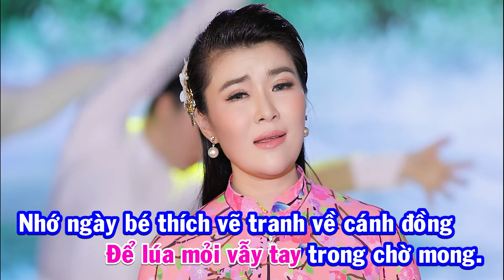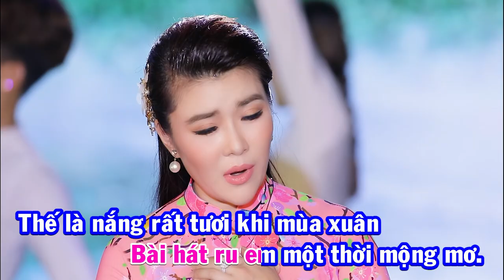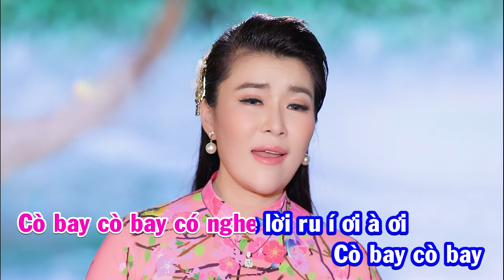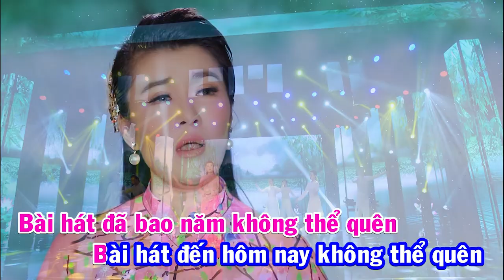Karaoke | Giấc Mơ Cánh Cò - Xuân Viên | Tone Nữ